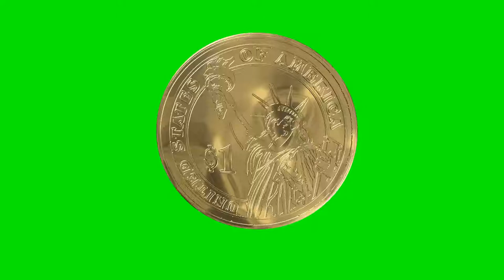ONE DOLLAR 3D SPINNING GREEN SCREEN